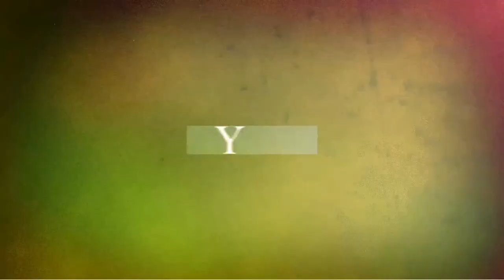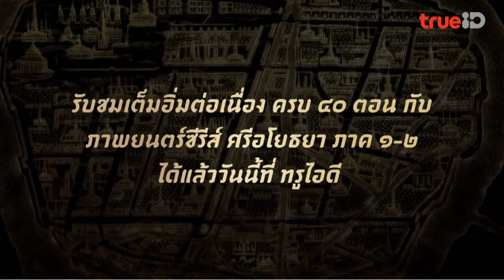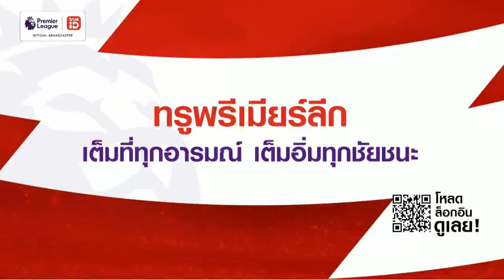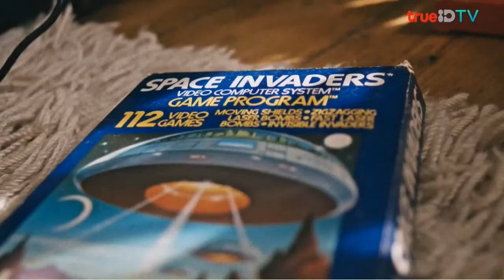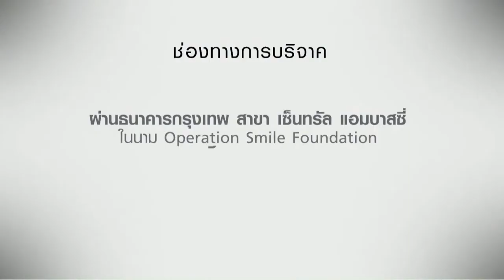ETL PUBG MOBILE SQUAD ROOM DAY 504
⏰ ถ่ายทอดสดทุกวัน จันทร์ - ศุกร์ เวลา 13.00 น. เป็นต้นไป
📺 รับเลขห้องและพาสที่หน้าไลฟ์สตรีม
🗺 Map : ERANGEL / SANHOK / MIRAMAR / ERANGEL
Caster
😎 NY
😎 GALONG
🎫 ทีมที่ชนะจะได้รับ Ticket รายชื่อไปจับของรางวัลกับทาง ETL
ในวันศุกร์ที่ 12 มี.ค. 2564 รอลุ้นกันได้เลย ‼️
📺 ETL มีช่องทางถ่ายทอดสดผ่าน True ID แล้วนะ 😲